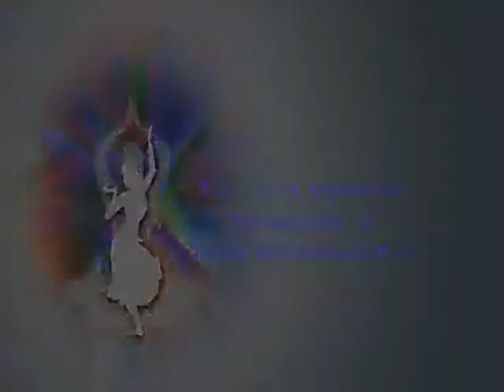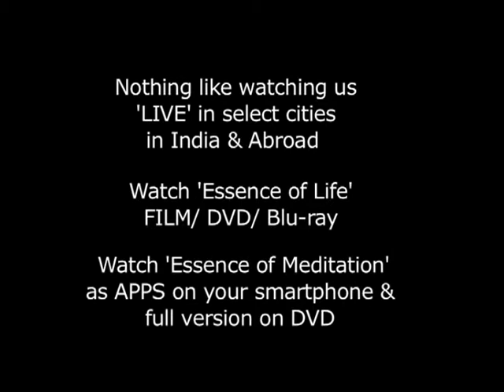Essence of Meditation (short)